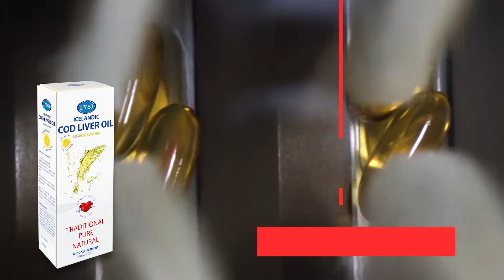Ulei din ficat de cod Lysi ,aroma lamaie 240ml